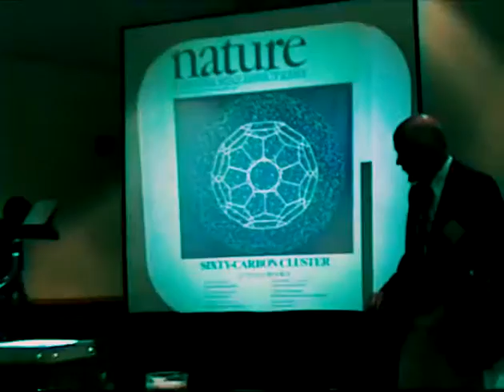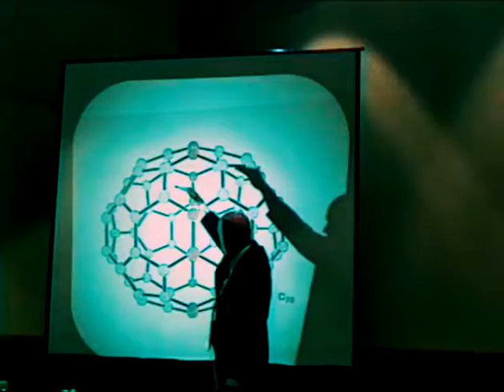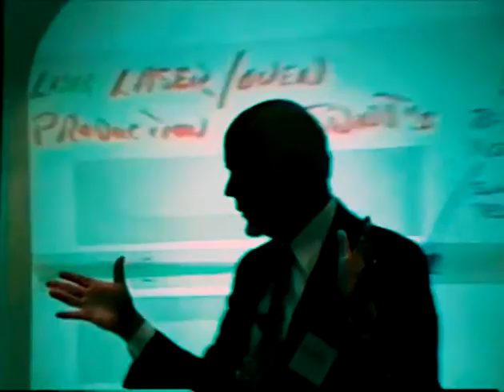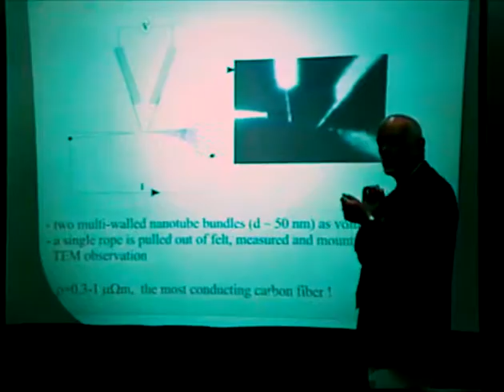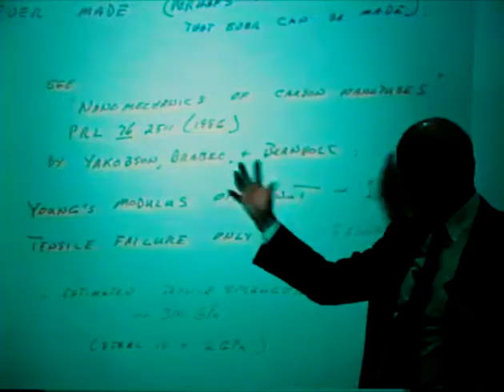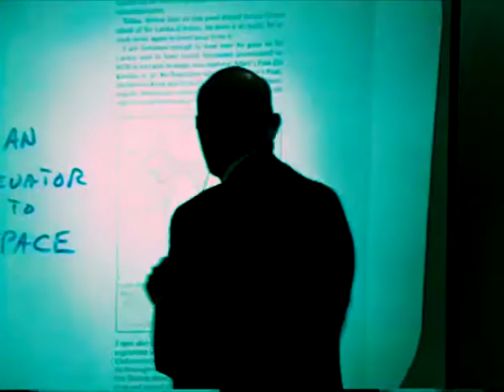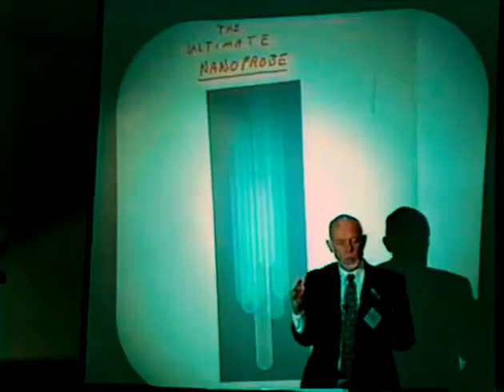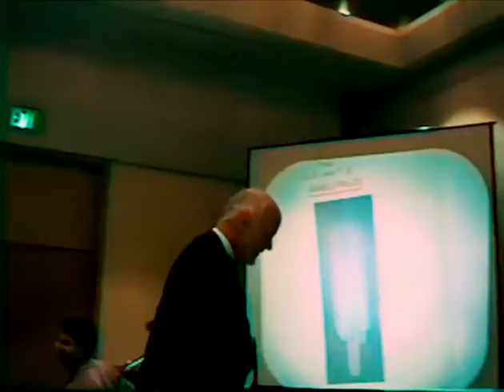Richard Smalley: Buckyballs and all things carbon (Carbon Workshop, 1997)